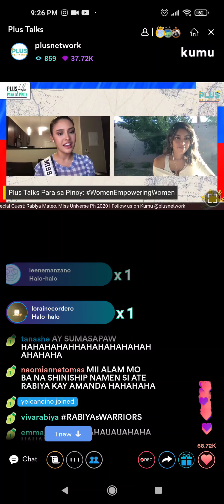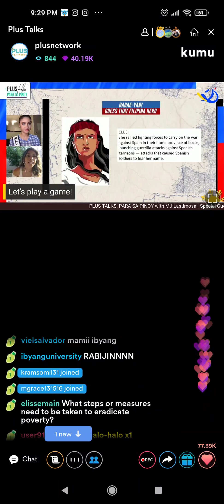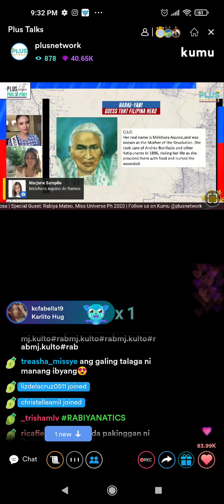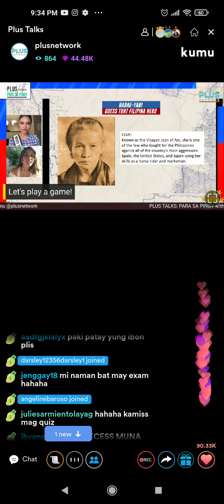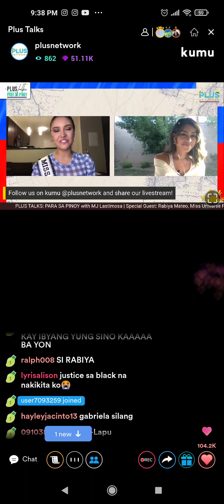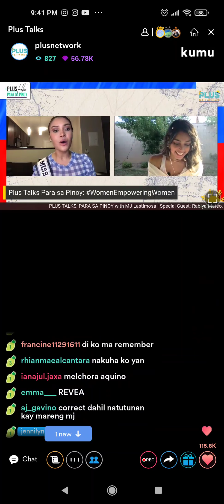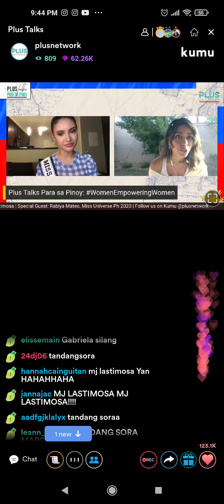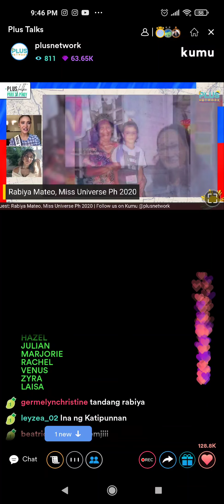MJ LASTIMOSA WITH FRIEND RABIYA MATEO LIVE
Mj Lastimosa and Rabiya Mateo live